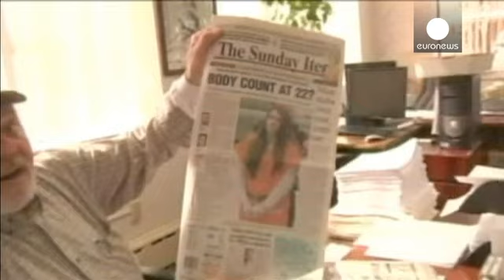США: 19-летнюю американку подозревают в серийных убийствах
ФБР сообщило, что окажет помощь полиции Пенсильвании в расследовании обвинений в адрес 19-летней женщины, арестованной по подозрению в убийстве мужчины. Этот случай вышел за пределы расследования обычного преступления, когда задержанная Миранда Барбур призналась в совершении, по меньшей мере, 22 других убийств и в том, что она состоит в секте сатанистов.

Муж Миранды также арестован, так как, по ее словам, он принимал участие в убийстве 42-летнего мужчины в ноябре прошлого года.  Об убитом Миран...